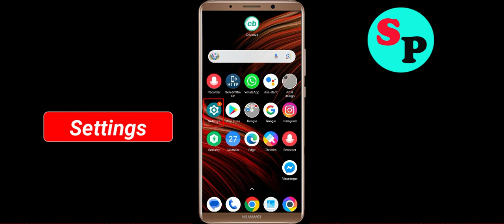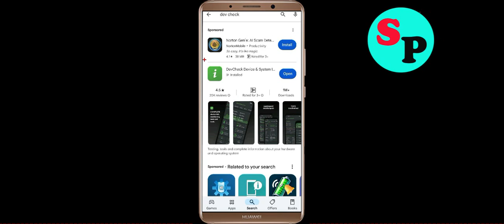Fix DevCheck App Keeps Crashing Problem Solution in Android - Fix DevCheck Crash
If you are faciing DevCheck App Keeps Crashing Problem Solution in android and ios mobile phone then you are at right place. Just follow the step to fix this problem.